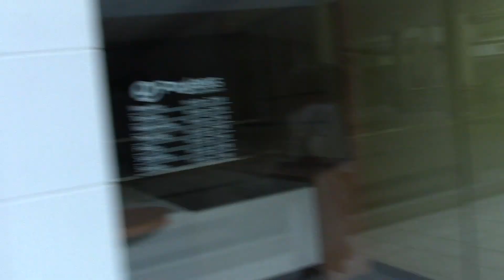Anime Milwaukee 2018 Weekend Vlog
★Pull open for more info!★
Hi all! I decided to put all three days into one video because I didn't film a lot this weekend. I hope you understand! This weekend was alright. Much love!

►Songs
Kirby Bubbly Clouds Remix - Emdasche

★Internet Stalking Utilities★

Cosplay Amino: FairyKeese